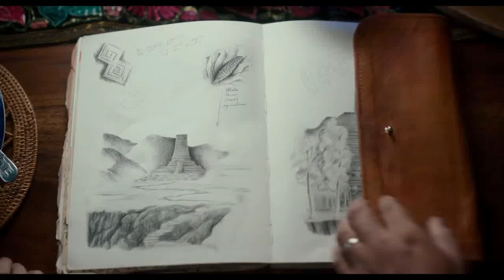Dora and the Lost City of Gold Trailer Song (Kesha ft. Eagles Of Death Metal - Boogie Feet)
Musician - Kesha feat. Eagles Of Death Metal.

The movie